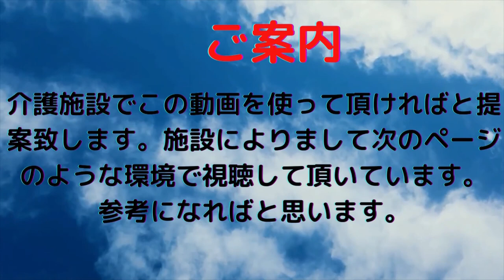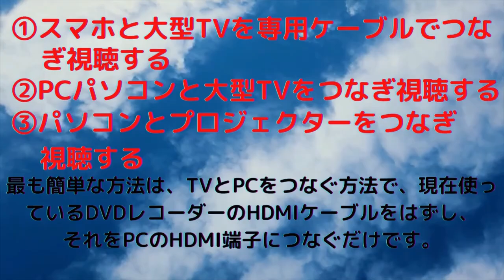名古屋弁【ウクレレの弾き語りと民話の語りをドッギングしました】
💕😍相も変わらず、随所に編集ミス、文字変換を
後から発見してまってよー
恥ずかしいでかんがね～
また、例によって「粗忽者浮くれれ」さんが
やってまったんだで、許してやってちょうよ。
頼むわなも～～
あああああ又か～～と思って許してやってちょうよ。